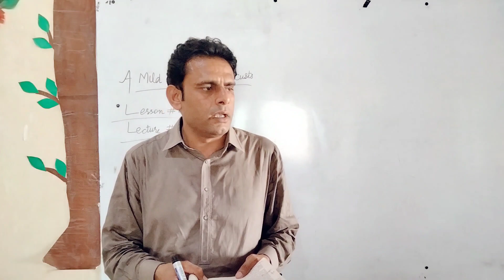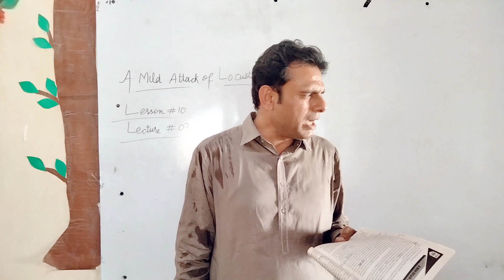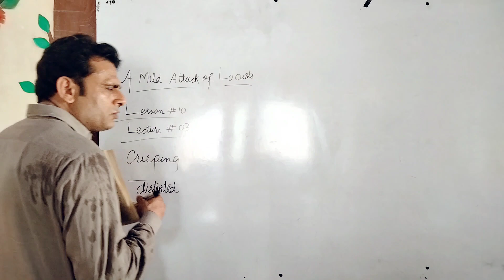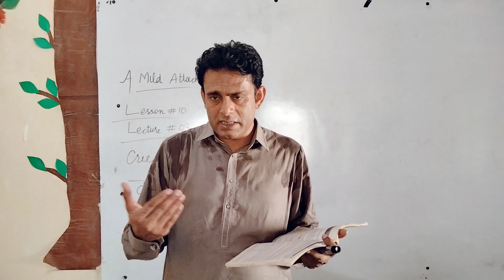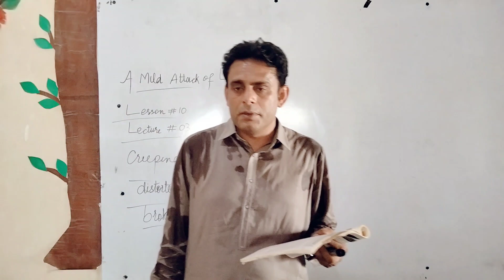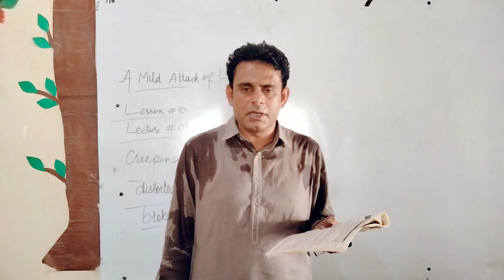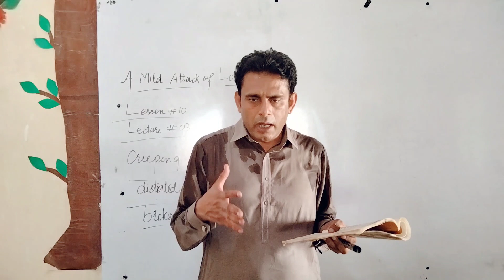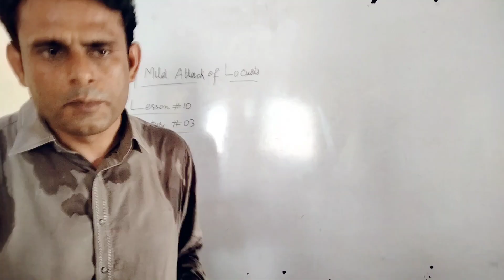A Mild Attack of Locusts||Lecture #3||First Year English